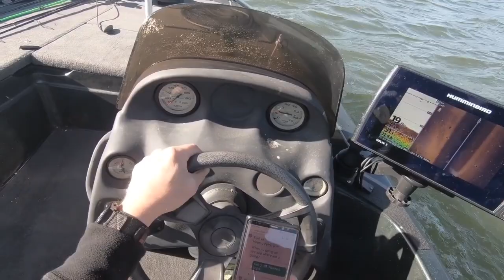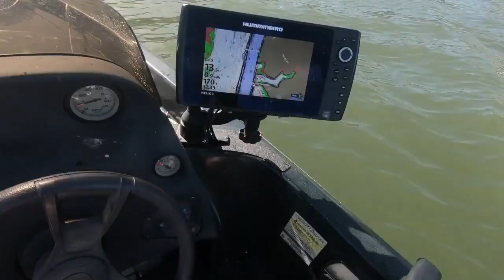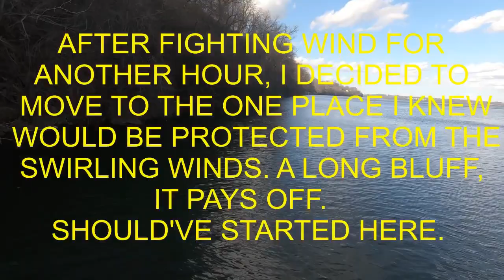FISHING in GALE FORCE Winds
In this video we see what it is like to fight and fish in Gale Force Winds from a bass boat. I knew it was going to be a windy day but had no idea that I would be facing 50mph winds.  Overall, a struggle but mostly a good day. I hope you enjoy. Make sure you hit that thumbs up on your way out! Y'all have a good un.

The Volunteer Fisherman